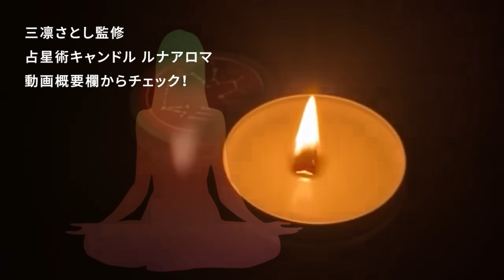※夢が叶う本当のサイン※この３つのサインを絶対に見過ごさないで下さい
【女性限定の開運女神プロジェクト💓👱‍♀️】プログラム①

女性にだけにゆるされた”ある特権”を使い、開運女神に変身するオンラインプログラム

※こちらの無料プログラムと別プログラムの同時登録は消化不良になるのでお勧めしません。どちらかお選びください。

【最重要】プログラム②

【三凛さとし監修💫愛も豊かさも引き寄せる占星術キャンドルとは？🕯】

💫ルナアロマに秘められた、４つの人生好転シークレットとは？

【目次】
00:00 オープニング

タイトル
URL

タイトル
URL

２１日～２８日後には、あなたの人生は圧倒的な飛躍を遂げています。

２つ同時受講はオススメしておりません。

1日12万円を頂きコーチングセッションを中心に展開していた頃好評だった「理想の状態を強烈に潜在意識に刷り込む誘導セッション」をプレゼントします。